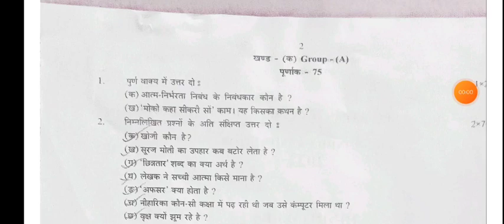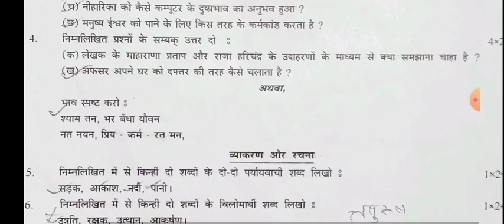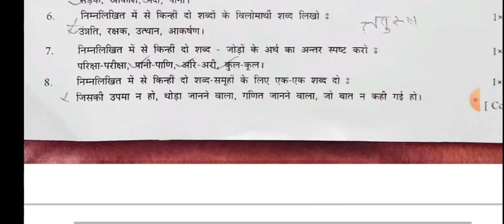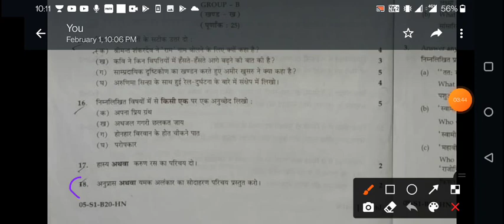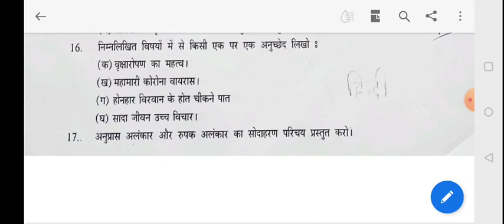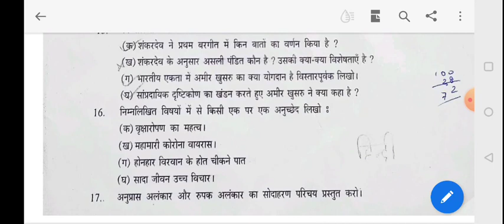class 10 Hindi Mil pre-final question paper 2022||Hindi pre final question paper 2022 Dibrugarh